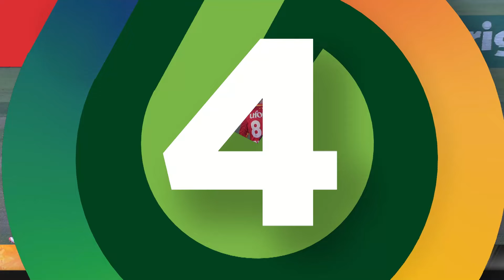Usman Khawaja Hits HBL PSL Century 💯 Against Peshawar Zalmi at Abu Dhabi | HBL PSL 2021 | MG2A